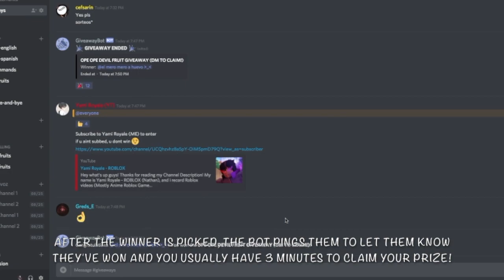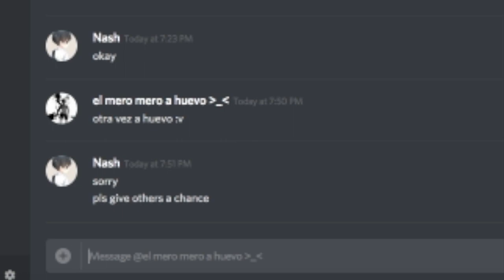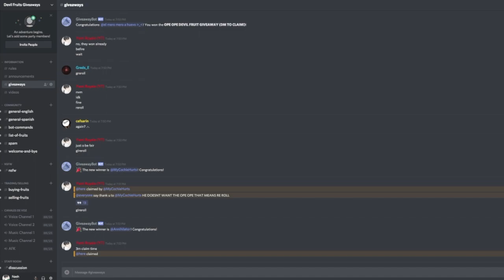HOW TO GET FREE DEVIL FRUITS EVERYDAY! *DFS AND BELI* | Steve's One Piece | Roblox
Hey YT! Today, I'll show you guys this discord server that gives away free RARE Devil Fruits and MILLIONS of Beli! Greds and I host these giveaways every single day so join and you'll most likely win!

I can't accept your friend request It wouldn't be fair to the others but
my Privacy settings are everyone so you can join me when you follow me so whenever I'm playing you can join. I can't unfriend someone because they begged me not to delete them as a friend.

Enjoy! :D